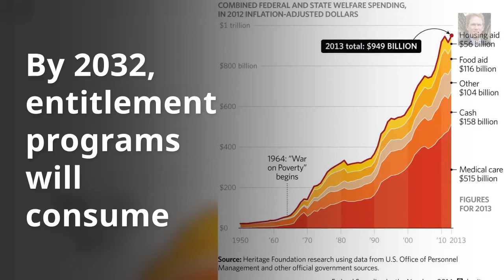Impoverished, lonely wards of the loveless state